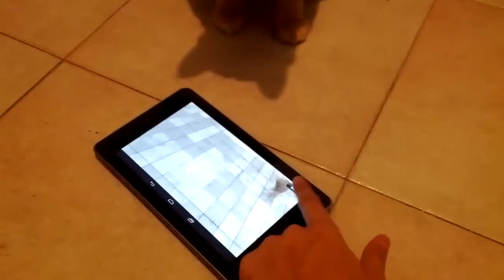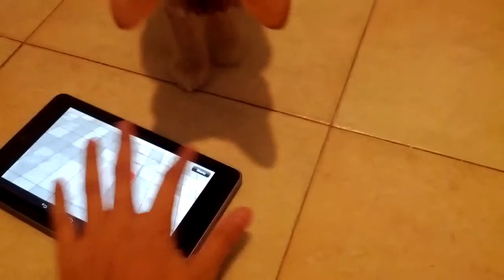Spike VS Nexus 7